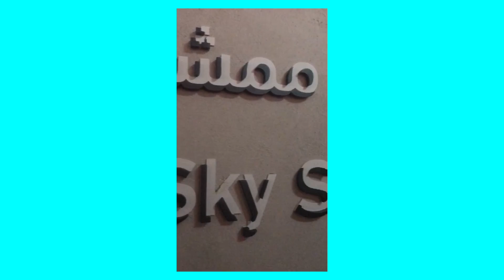Sky Views at Dubai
A video and photo dump of our laag during Eid Holidays of 2022.